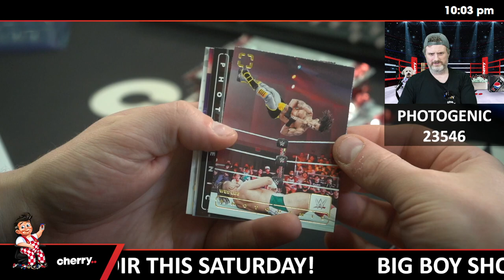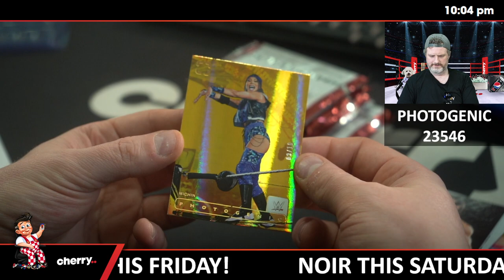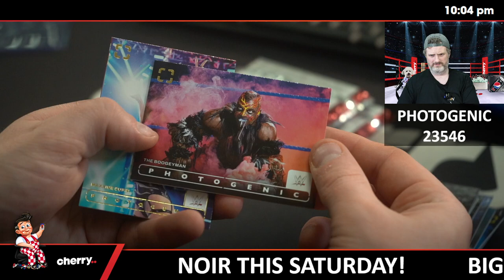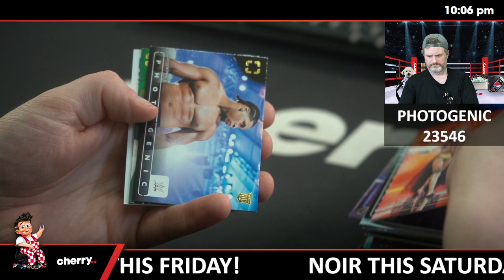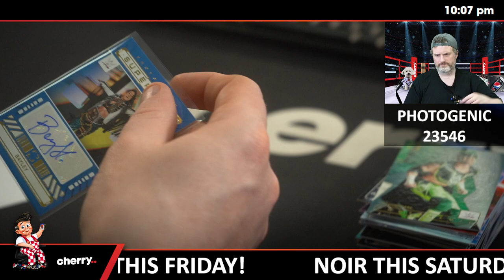2024 WWE Panini Photogenic Hobby 1-Box Break #23546 - Wrestler Team Based - Release Day